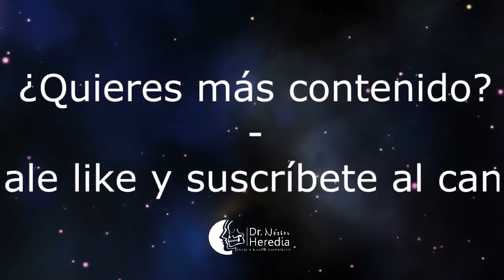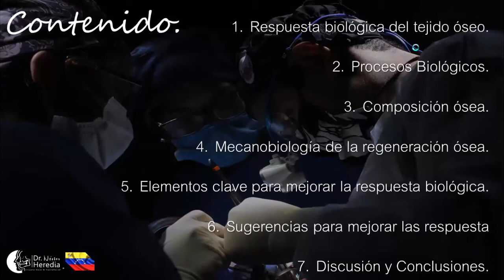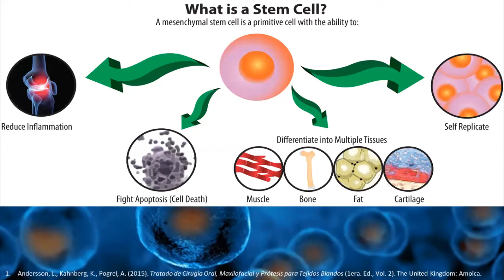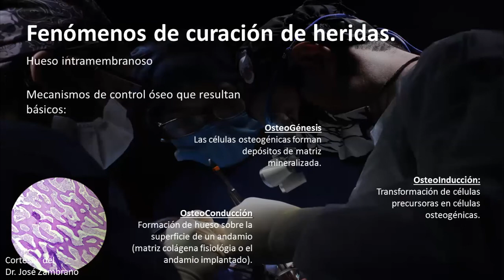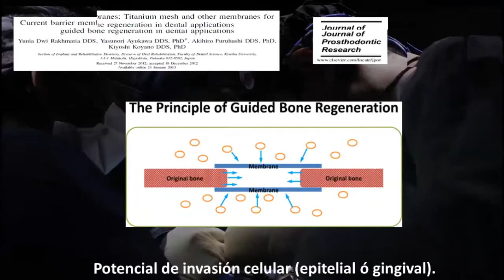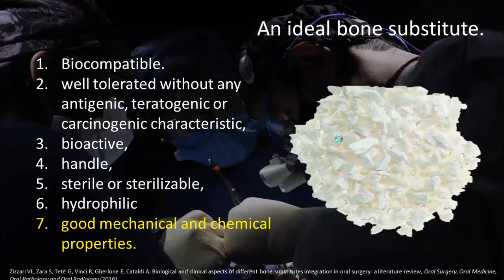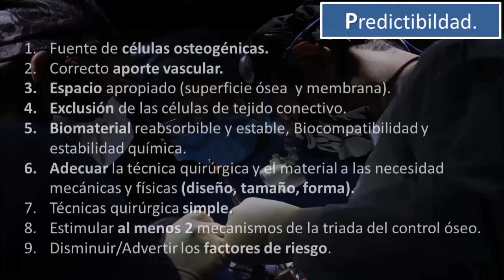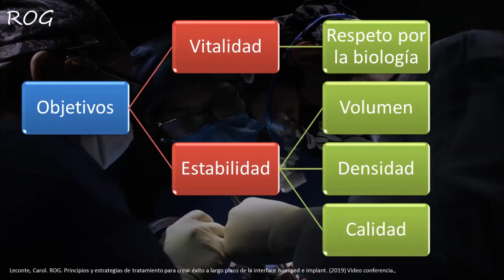Regeneración Ósea Guiada: Manejo Inteligente de la Respuesta Biológica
Acá tengo el gusto de disfrutar con ustedes de una forma sencilla y clara sobre como los aspectos biológicos condicionan el éxito de la regeneración ósea guiada.